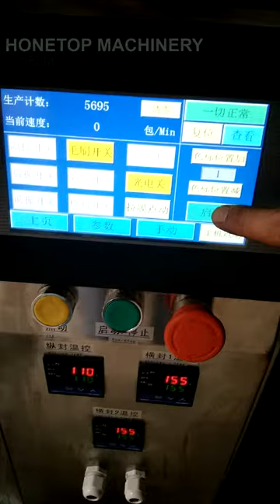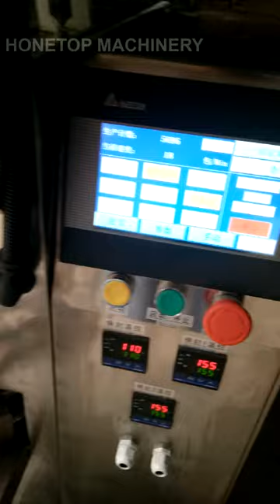HTL-400 Small Sachet Packing Machines